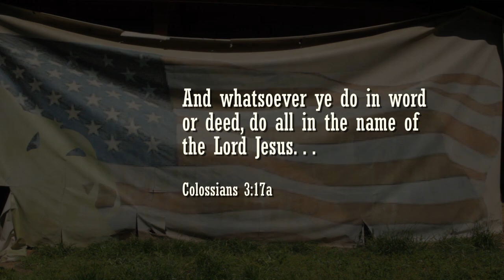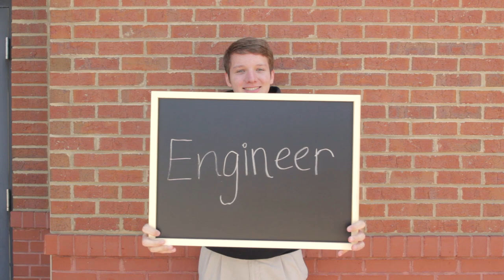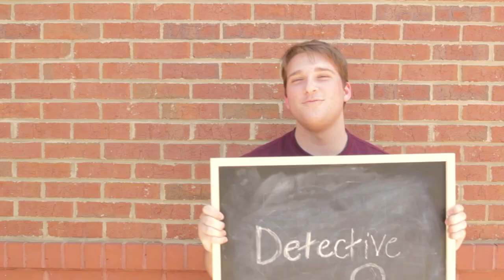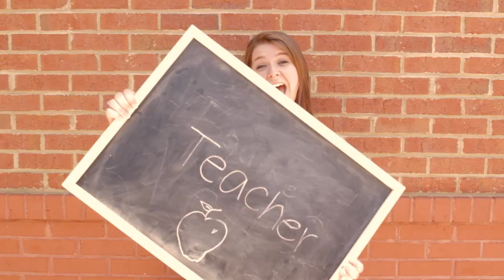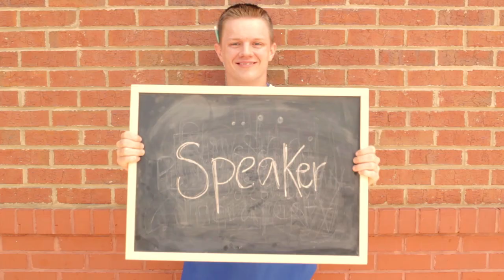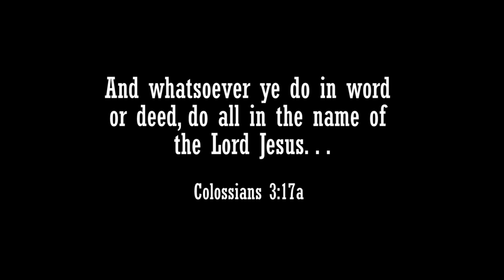"Thrive" as performed by CCA Seniors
As seen at the Creekside Christian Academy 2014 Graduation.

Performed by:

Stephen Blackaby (Vocals & Guitar)
Kaitlyn Pearson (Vocals)
Abi Combs (Vocals)
Bayleigh Reece (Vocals)
Jonathan Moss (Guitar)
Chase Lowe (Drums)

Creekside Christian Academy Class of 2014 Seniors

A band-only video will be released soon as well.